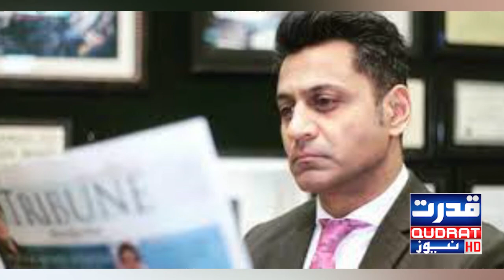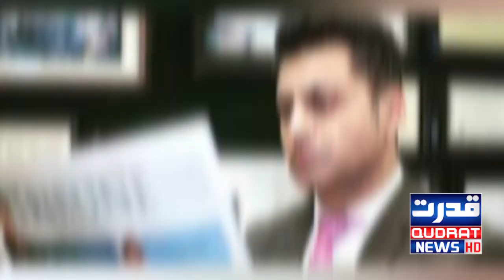Should a journalist accept political positions? | کیا صحافی کو سیاسی عہدے قبول کرنے چاہییں؟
Should a journalist accept political positions?
کیا صحافی کو سیاسی عہدے قبول کرنے چاہییں؟